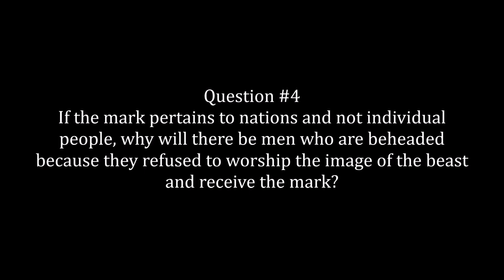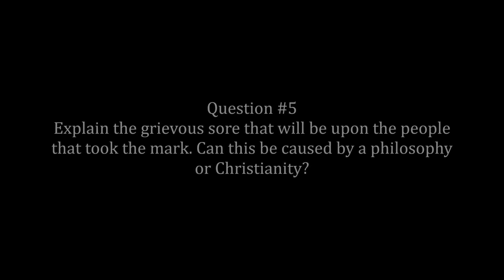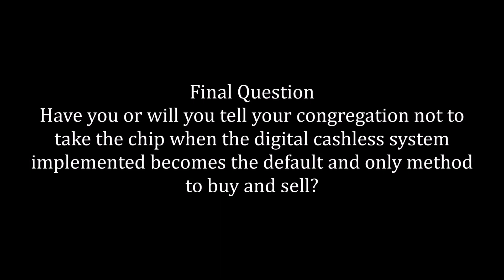MOTB Questions For Camps That Say It's NOT The Chip